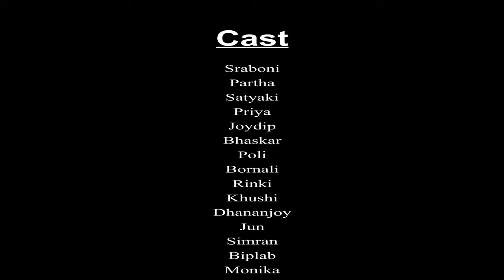পদ্মা । (প্রথম অধ্যায়) । Anamika Saha ।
Series by Blue Sky Entertainment pvt.ltd
Dreamer by Hazy
Film By- Debjit
Cinematographer- Baban
Edit- Rito